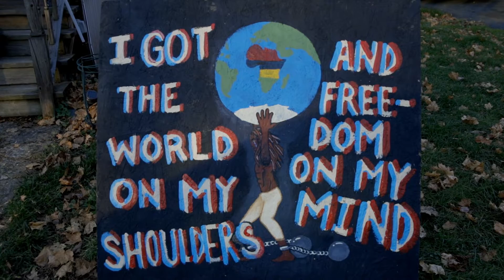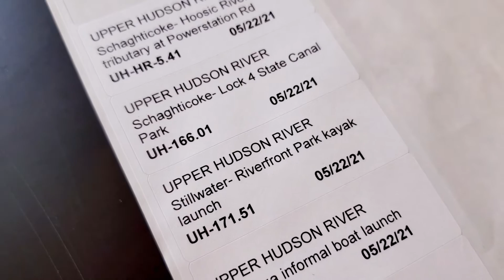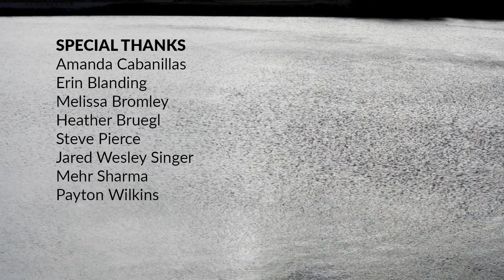Home Along the Hudson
In their short film "Home Along the Hudson," Water Justice Lab Fellows, along with their media mentor, Catherine Rafferty, tell the story of growing up in North Troy, their environmental stewardship and how they are using science to protect and heal their community. The youth scientists’ story transforms negative stereotypes of the economically oppressed and environmentally devastated neighborhood into a compelling message of environmental justice and hope.

Produced by The Sanctuary for Independent Media, June 11, 2021
More about this film:

The Water Justice Lab (WJL) launched in the midst of the pandemic in June 2020. This three-year collaboration between Riverkeeper and Media Sanctuary in Troy, NY will establish a water quality sampling lab in the NATURE (North Troy Art Technology and Urban Research in Ecology) Lab Environmental Education Center. WJL will educate diverse communities about water literacy and water civics (water issues and how to make a difference), develop the advocacy capacity of the North Troy area.

WJL Youth Scientist Fellows, Lansingburgh High School students Genesis Cooper, Gabby Espada and Shansanique Pollack, are developing science and media skills to communicate WJL activities for outreach and education. Their duties include testing water samples from the river, radio and video production and strengthening the network of youth environmental justice advocates focused on water issues in the Hudson River Watershed.

The Sanctuary for Independent Media is part of Media Alliance, a 501(c)(3) nonprofit organization based in upstate New York. Our mission is to use art and participatory action to promote social and environmental justice and freedom of creative expression. Since 2005 we have been building an arts, science and environmental campus in North Central Troy. We operate indoor and outdoor presenting and production facilities (the Sanctuary and Freedom Square), a radio station (WOOC 105.3 FM), community gardens (Collard City Growers), a STEM learning center (NATURE Lab), non-clinical health services (the People’s Health Sanctuary) and Youth Sanctuary programs (Uptown Summer, Water Justice Lab, Media Club, 21st Century NATURE Lab and more).